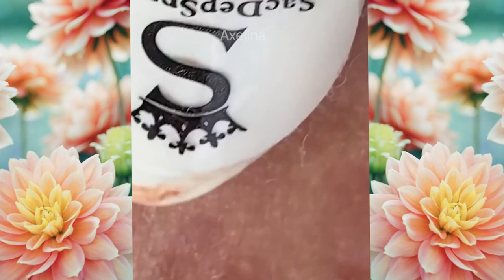Big Cystic Acne Blackheads Extraction Blackheads & Milia, Whiteheads Removal Pimple Popping 5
spamunmụnمهرجان بشوم بن للجمالđiều trị mụntrị mụn cấp tốcacne treatmenttrị mụn da liễutrị mụn dứt điểmspa uy tíntrị mụn đúng cáchkênh trị mụnvideo nặn mụnblackhead poppingtrị mụn trứng cáđiều trị mụn hiệu quảtrị mụn cámda mụntrị mụnchăm sóc datrị mụn mủmụn đầu đenmụn mủmụn đỏmụn viêmmụn ẩn